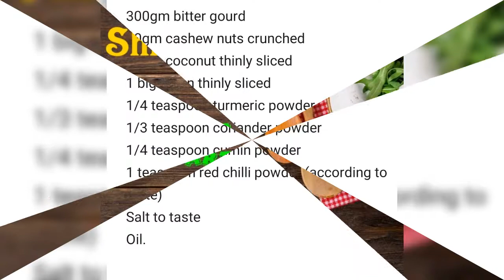karela ma nahka kaaju ane karela bani gaya tasty. bittergourd with nuts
We are new to this world and I  need your support , so if you like this video subscribe to my channel and press the bell button to get the new videos notification